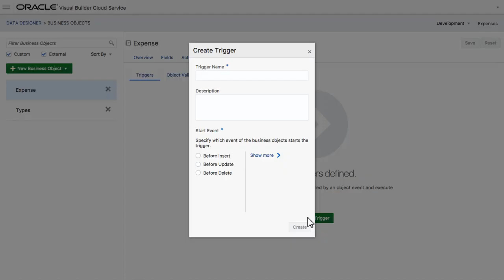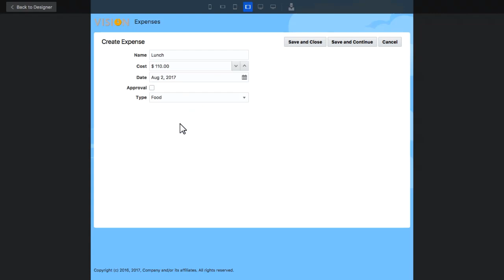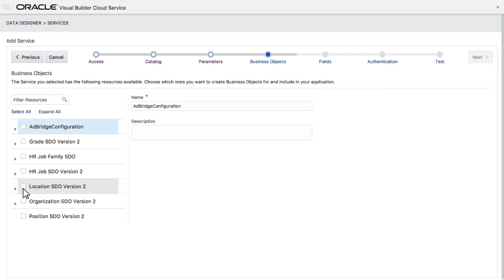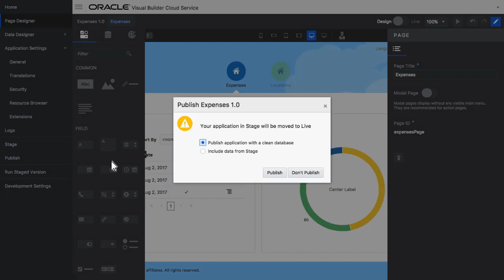Add Business Logic and SaaS Services to Oracle Visual Builder Applications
Add business logic and SaaS services to a web application using Visual Builder in Oracle Integration.

To improve the video quality, click the gear icon and set the Quality to  1080p/720p HD.